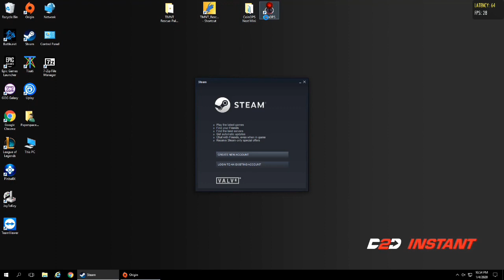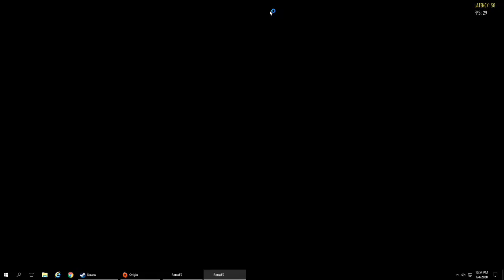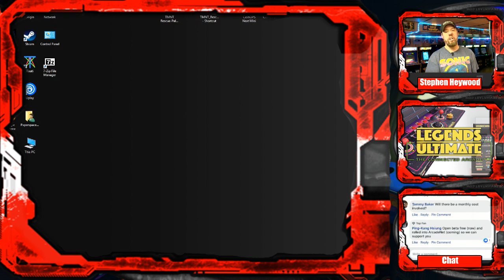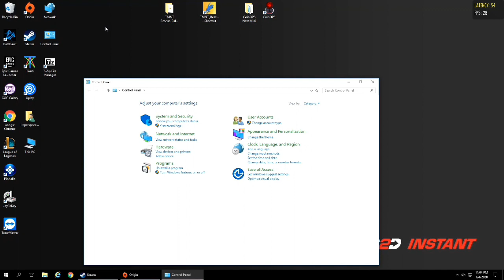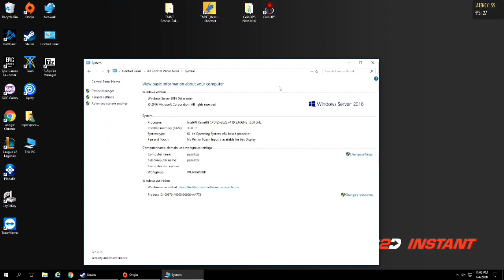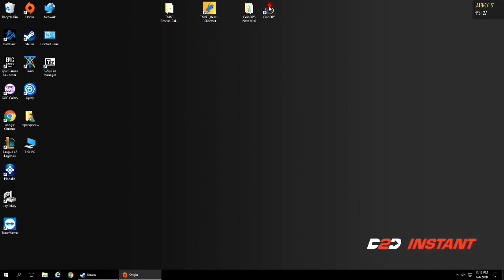Live demo of the MGR upcoming AtGames Legends Feature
What is MGR? My Game Room. This is an upcoming feature from AtGames for the Legends Ultimate Cabinet that is coming in 2020! Check it out!